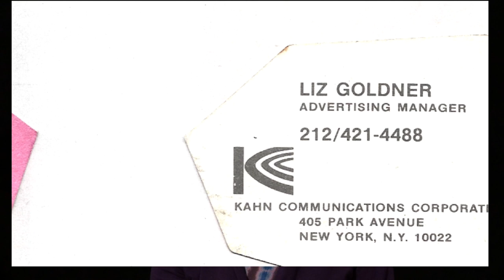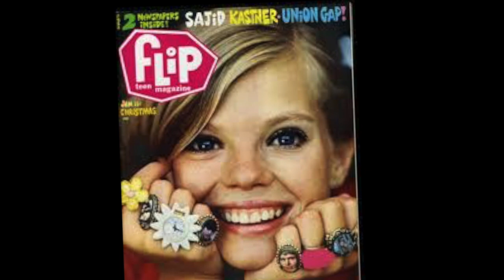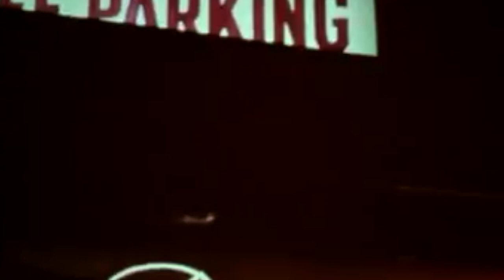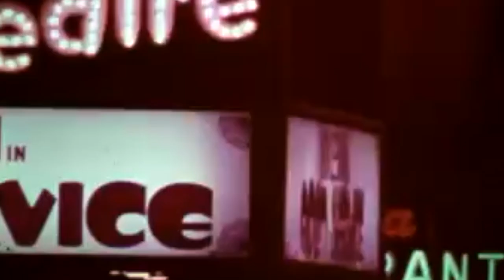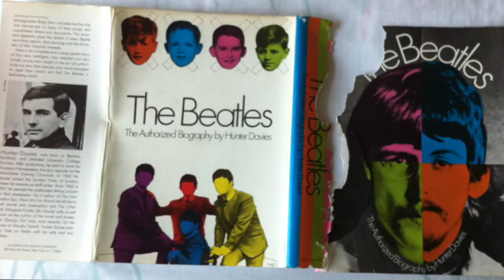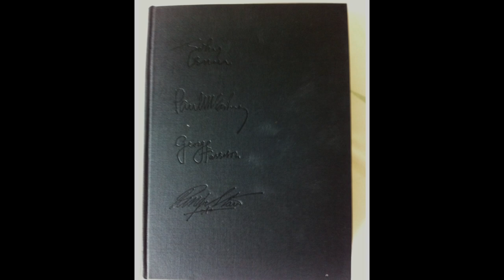Madison Avenue and Me 1968: Elizabeth's Story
Elizabeth Ross has quite a story to tell. Back in 1968, she became the first woman to sell print advertising space in New York City when the advertising business was still very much in "Mad Men" territory. She had landed a job as sales manager for "Flip," a fast-growing teen magazine, which at the time had a staff of three! Being in New York then, she says, was like being at the centre of the cultural Universe. She met well-known bands, such as The Bee Gees and Pink Floyd, went to Club 54 and attended many rock concerts, including Janis Joplin's last tour. Ah, the Sixties!

backlanestudios.ca